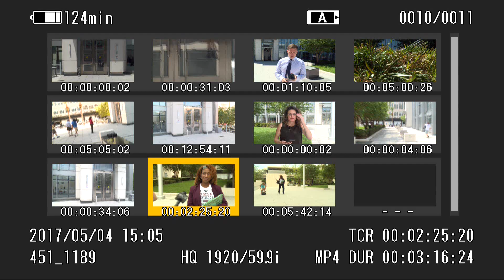05/04/17 Corrine Brown testifies at her trial